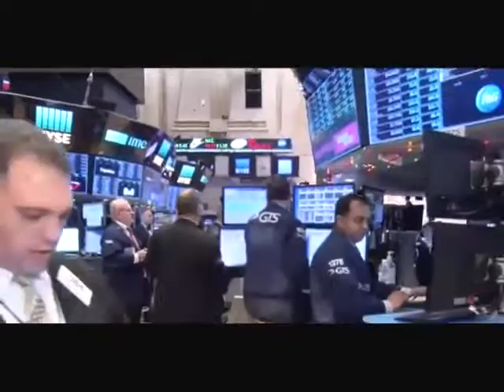Post Market Wrap December 22, 2017(christmas)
Post Market Wrap  December 22, 2017

christmas